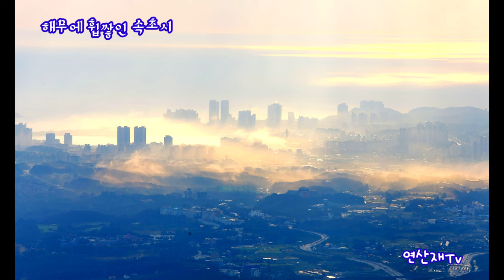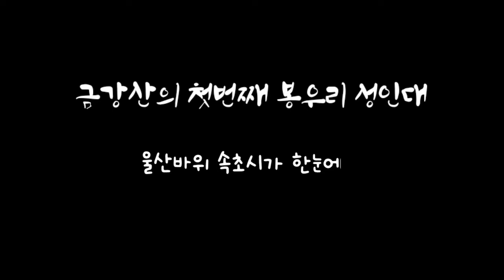이름을 두고도 부를수 없는산 | 그 이름 금강산 성인대 | 화암사신선대 South Korea,s Mt. Geumgang seongindae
휴전선으로 인해 이름을 두고도
금강산 이라 부를수 없기에 북설악 성인대라 부르는 산
남한의 금강산 !

가 는 길: "화암사2주차장" 검색(주차료 3,000원)
거리/시간: 편도 약3km / 1시간30분소요
코          스:주차장~수바위~성인대(원점회귀/3시간)
정상인 성인대에 오르면
속초시와 동해바다를 시원하게 조망할수가 있고
특히 설악산 울산바위를 가장 아름답게 감상할수가 있어서
산 애호가들에게 인기가 많은 곳이다
신선대 능선을 따라
북쪽으로 가면 아름답다는 금강산과 만나게 된다
가깝고도 먼 산 아름다운 금강산을 걸어서 갈수 있는
그 날이 하루 빨리 왔으면 좋겠다